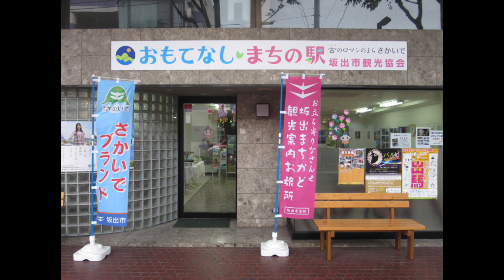坂出市公認ゆるキャラ「さかいでまろ」のグッズ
坂出市の人口土地にある、おもてなしまちの駅坂出市観光協会で、
坂出市PR戦略係長、そして坂出市公認キャラクターの
さかいでまろ　ちゃんのグッズを紹介していただきました。
かわいいだけじゃなく、実用的でもあるので、是非日常使いをして、
まろちゃんのPRをお願いします。